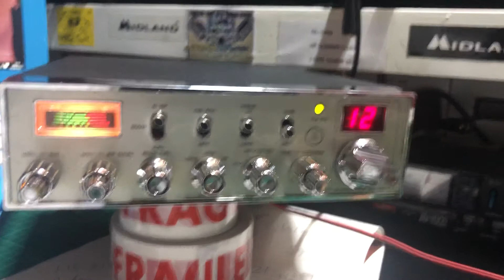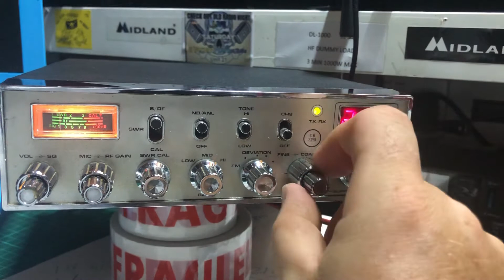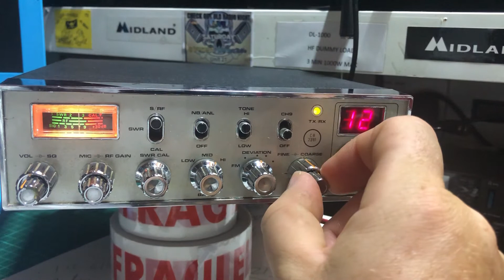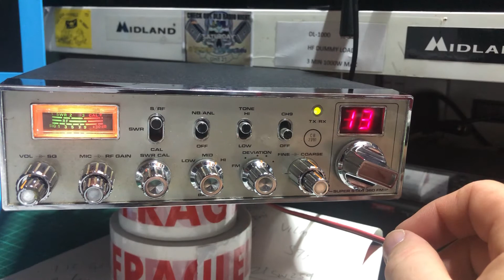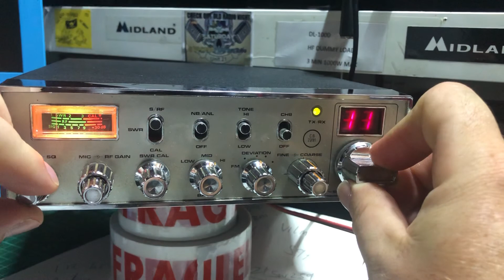11 metre swl superstar 360